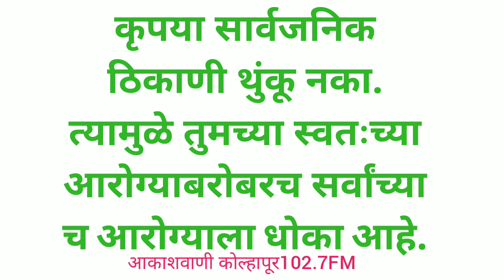PublicHealth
आपल्या आरोग्याची सुरक्षा आपल्याच हाती आहे.कृपया सार्वजनिक ठिकाणी थुंकू नका.आणि इतरांना ही थुंकण्यापासून थांबवा.